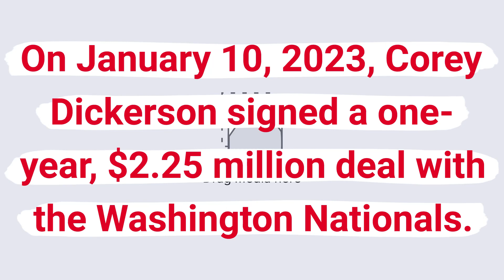Washington Nationals sign Corey Dickerson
On January 10, 2023, Corey Dickerson signed a one-year, $2.25 million deal with the Washington Nationals.